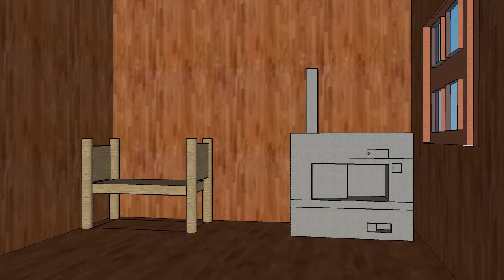Lithuania. Suvalkija. House1